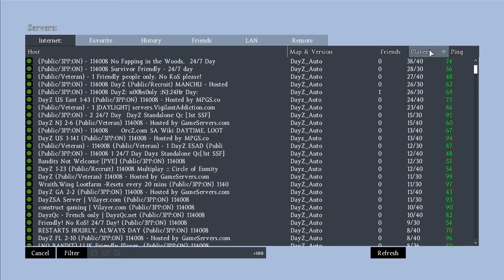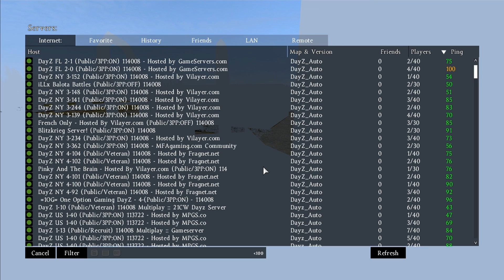DayZ #1: WE'RE BANDITS!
Be scared of the zombies, but fear the players.

Me and StrykeMike do some player killing as bandits in the DayZ standalone at the NW airfield!